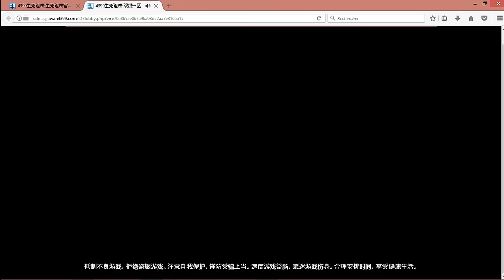Truy Kích - M96 Shadow , Viper max tiến hóa vs Zombie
AE nào thấy COMBO này quá mạnh thì giơ chân nào =)))
▶Các chế có thể ủng hộ Linh bằng cách bỏ 1-2 s bấm zô quảng cáo ... Cảm ơn các chế :)